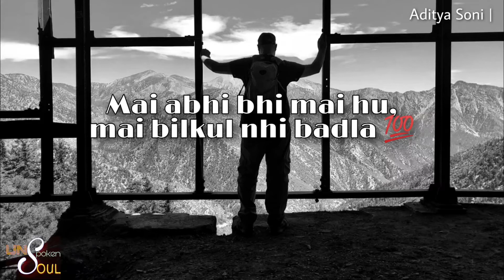Love is Word - Aditya Soni | Relatable Voice Note I UN$P🤐KEN $OUL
Love is just a word for me now ❣🤐
If this note is  Relatable to you then share it as much as you can ♥️